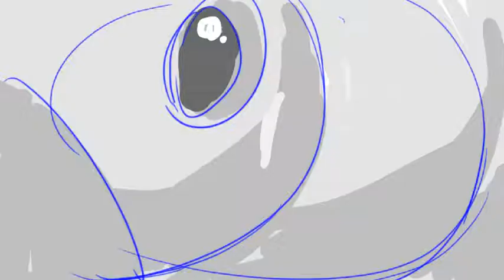CARTOON NETWORK ARABIA_pearl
CARTOON NETWORK ARABIA,allan abelardo,storyboard,dubai 3d,